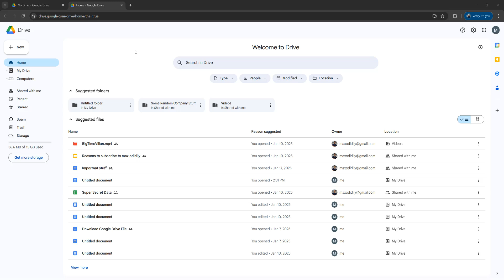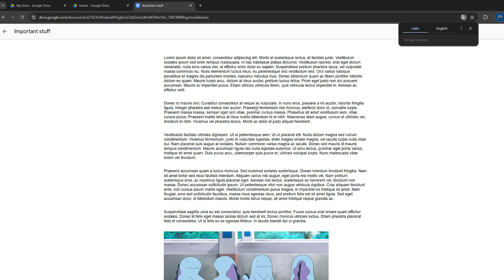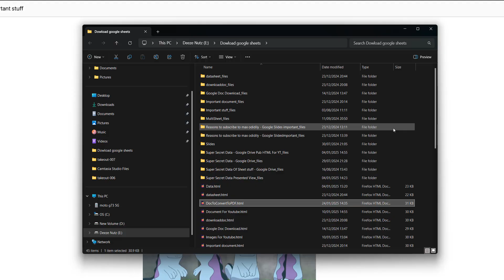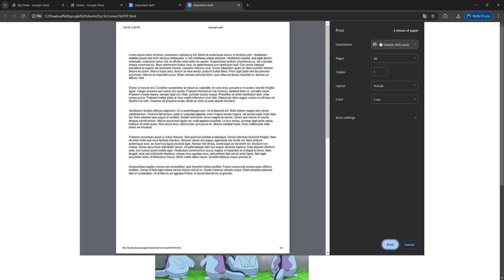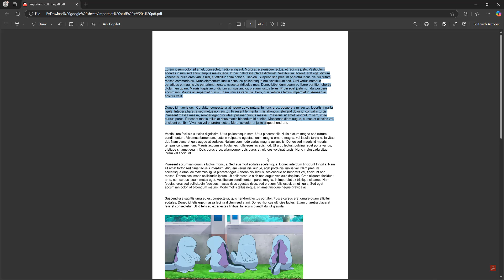How to Convert a View Only Google Doc to a PDF On Google Drive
How to Download View Only Google Doc Files From Google Drive as PDFs

Greetings in this Google Drive tutorial we shall be looking at how to download a view only and protected google doc on google drive as a PDF. This tutorial is great for if you have view only access to a Google Doc file but want to download the Google doc as a pdf so you have a local copy of that Google doc document.

This Google Doc tutorial will show you how to download a view only Google doc from Google Drive as a pdf file. This is a version of the Google Doc that will have all the contents of the google document file but will not be a docx file. This will be a html file that we download and then print to pdf via a web browswer.

The first step is to open up the Google doc file in your web browser. The next step is to edit the url. Replace the ending that has edit followed by some other characters with the following:

mobilebasic

It doesn't matter what doc of the google Doc file you are viewing when you edit the url.

Once you have edited the url, press the enter key. Now you will be taken to a html present view of the Google doc file. You can right click on the screen and save the webpage as a html file. Make sure for the save as type you pick Webpage HTML Only. If you pick a different html type, this won't work.

That is all you need to do. When you open up the html file for the Google doc you downloaded, you can see all the Doc in that mobilebasic view. You can't select anything in this downloaded copy or edit it, but this is a great way to make a local copy of a view only protected Google doc.

Doing this method of downloading a view only Google Drive Google doc document will not notify the creator of the document or the person who shared it or anyone that you have downloaded the view only file.

Now you either need to click on the print button on your web browser or press the 'ctrl' + 'P' keys at the same time on your keyboard. On a Mac press the 'command' + 'P' keys at the same time.

Then in the print menu, select the printer you wish to use and print the view only google doc file. You can also use this method to convert a restricted view only google drive doc to a PDF as you can print the downloaded html file to a PDF file too.

Here is a tutorial on how you can copy text from a view only Google Doc file on Google Drive

This tutorial should answer the question, how do I convert a view only doc to a pdf.

If you enjoyed this Google Drive tutorial on how to convert a view only google doc file to a pdf with export options disabled, then be sure to subscribe for more tutorials.

This tutorial should answer the question, is there a way to download a google Doc document of which I have view perms and I just have the link to a pdf?